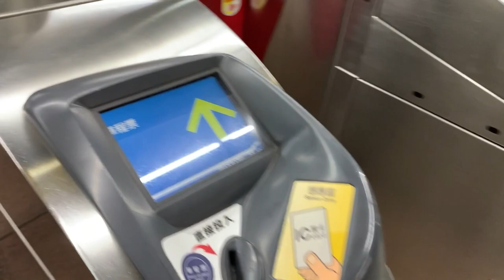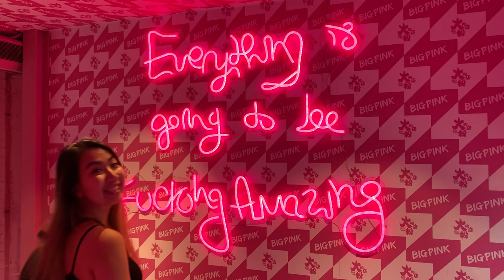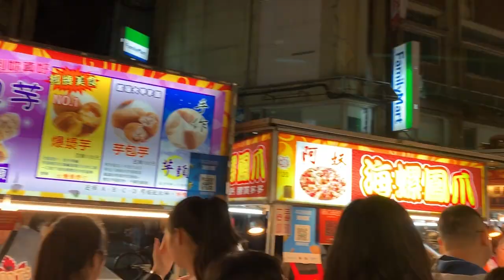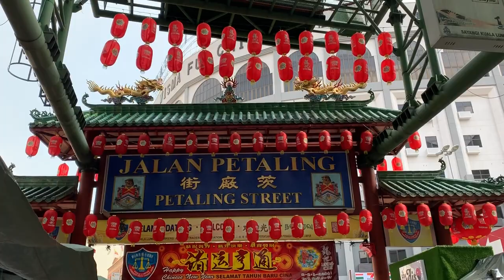Asia 2019 | crystal wong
taiwan, macau, hong kong, singapore, malaysia, japan